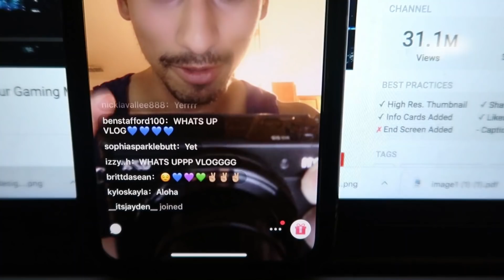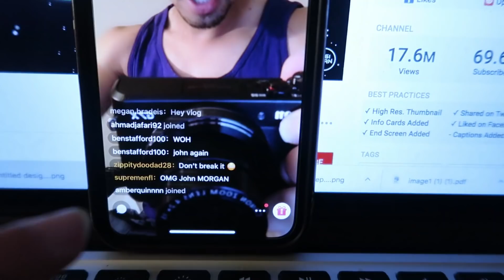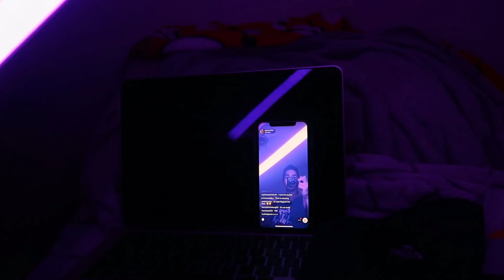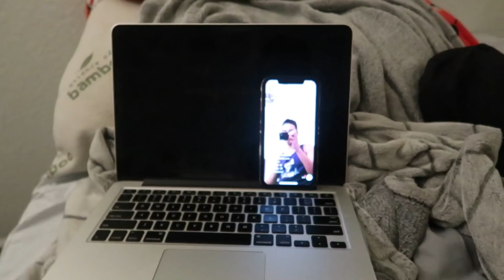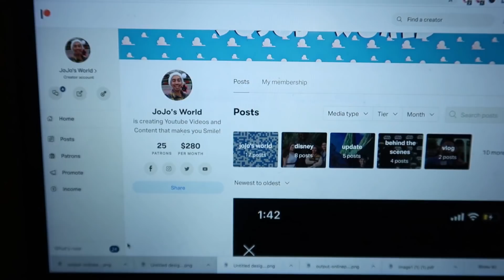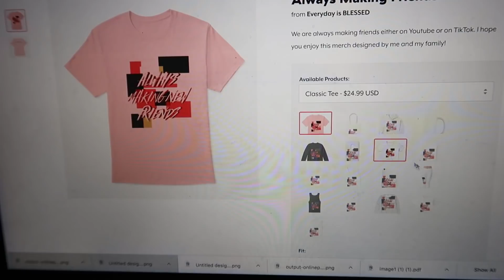My Last Youtube Vlog & BREAKING my Galaxy's Edge Lightsaber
It's been a good run pals enjoy my last youtube vlog.

If you would like to support me you can, but if not it's totally okay :)

Jonathan Crichton
6526 Old Brick Rd.